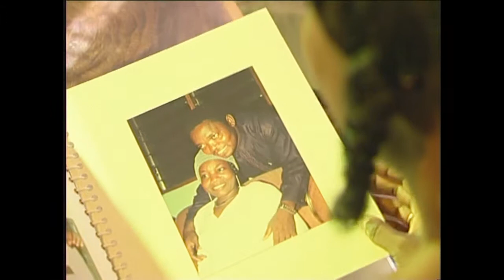Diane da silva Pitié Mwen